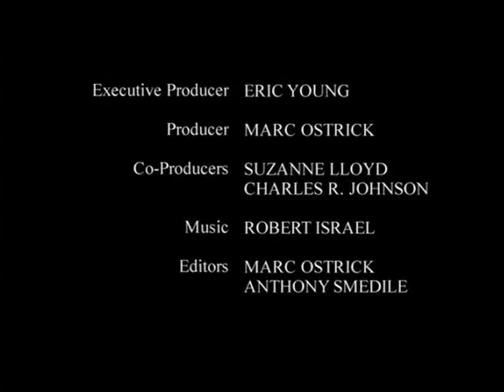Bonus; Greenacres : by Harold Lloyd